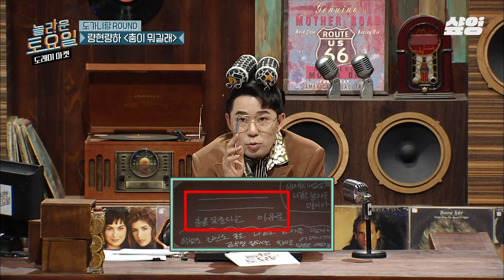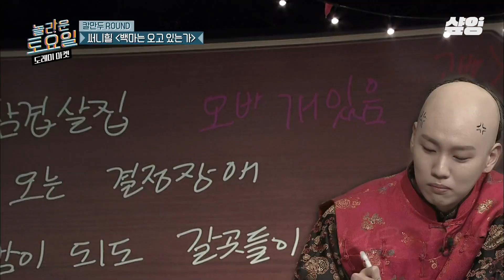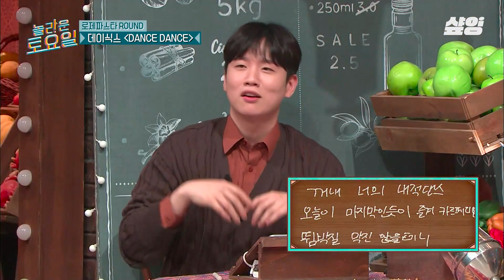[놀라운토요일] 놀토 받쓰 세상에서 드물게 펼쳐지는 킹한해의 받쓰 활약상🎉 받쓰는 한해가 맞혔지만 왜인지 내가 뿌듯하다..